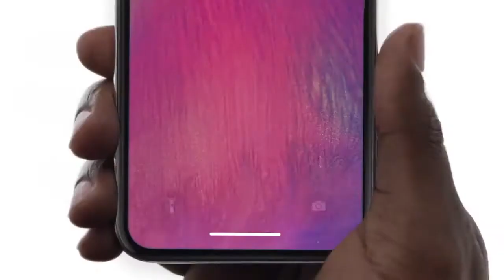iPhone X (iPhone 10) the iconic phone with Machine Learning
another phone like Infinity Display is the iPhone X of apple. It is another phone falling into the same category of Samsung Galaxy S8 and oneplus 6 real full screen display. It refers to the extremely high screen-to-body ratio, as well as it is curved on the sides and has rounded corners of the screen.

The phone also has specialised sensors and TrueDepth camera for face unlocking feature unlike other phones. It can easily adapt to physical changes in your appearance with the help of Machine Learning Technology. The most durable glass ever in a smartphone, front and back. Surgical‑grade stainless steel. Wireless charging with AirPower mat. Water and dust resistance.

With this it is possible now to Create beautiful selfies with sharp foregrounds and artfully blurred backgrounds. The TrueDepth camera analyses more than 50 different muscle movements to mirror your expressions in 16 Animoji. Reveal your inner emotions with panda, pig or robot.